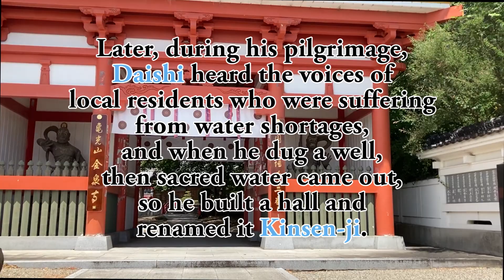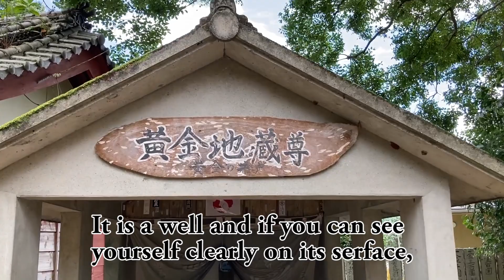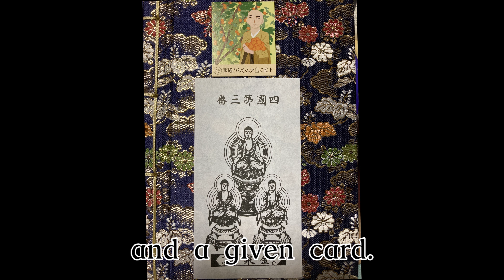Ep,3 Konsen-ji, #3 temple of 88temples pilgrimage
This is the film by Ohenro pilgrim.
Ohenro is the pilgrimage visiting 88 temples in Shikoku (island in west Japan.)
We hope this film help your pilgrimage and travel in Japan.
And hopefully attract who has interests in Japan tourism and pilgrimage.

Kobo Daishi, who visited this temple during his pilgrimage to Shikoku, dug a well in this area after seeing the villagers suffering from drought.
The sacred water that gushed out from the well was said to be a ``golden well that brings longevity,'' and the name of the temple, ``Konkomyoji,'' was changed to ``Kinsenji.''

Afterwards, it is said in the Genpei Rise and Susuki that Minamoto no Yoshitsune stopped by on his way to Yashima and prayed for victory and good fortune.
The Jibo Kannon Koyasu Daishi on the left side of the main hall is Yoshitsune's place of prayer, but it is said that Yoshitsune had Benkei lift the ``Benkei Stone'' to the west of the precincts to test his strength.
Kannon Bodhisattva, a bodhisattva of parental love who wishes for a healthy upbringing. Even now, many pilgrims come to pray for good luck in life.

●Point to watch
・Benkei stone, Sarasoju, Bumble bee

お遍路八十八霊場と第一札所・霊山寺のお礼参りおよび高野山・奥ノ院の九十ヶ所をお参りする動画です。
お遍路の旅の参考に、お遍路疑似体験になれば幸いです

四国を巡教した際にこの寺を訪れた弘法大師は、村の人たちが日照りに苦しんでいるのを見て、この地に井戸を掘った。
その井戸から湧き出た霊水で「長寿をもたらす黄金の井戸」とされ、寺名の「金光明寺」を改めて「金泉寺」とした。

その後、源義経が屋島に向かう途中に立ち寄り、戦勝開運の祈願をしたと『源平盛衰記』に伝えられている。
本堂の左手にある慈母観音子安大師は、義経の祈願所ではあるが、境内西隣にある「弁慶石」は義経が弁慶の力試しに持ち上げさせたと伝えられている。
すこやかに育てと願う親心の観音菩薩。いまも人生の開運を願う参詣者が多く訪れる。

●見どころ
・弁慶石・沙羅双樹（さらそうじゅ）・熊蜂（くまんばち）z

If you like it, please check and follow the SNSs following
SNSもやっておりますのでよろしければフォローください。